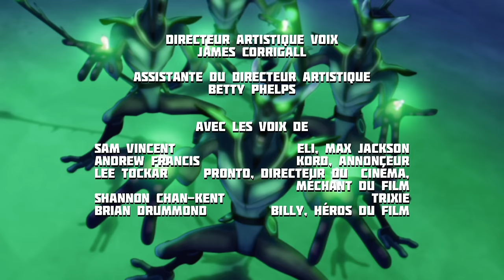Slugterra - Les Ogres des glaces - Episode 16 (Saison 1)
Eli et ses amis vont au cinéma dans une caverne sous un glacier mais Billy et son gang des Houlas viennent perturber la séance.  Billy qui se prend pour une star, veut prouver qu’il est plus fort qu’Eli et le défie en duel en obligeant Trixie à tout filmer. A force de tirer à tort et à travers, Billy réveille les monstrueux ogres des glaces en hibernation dans la caverne. Slugterra, la chaîne française officielle !